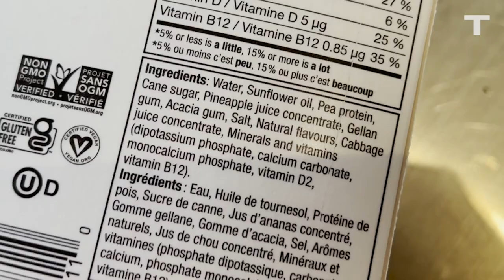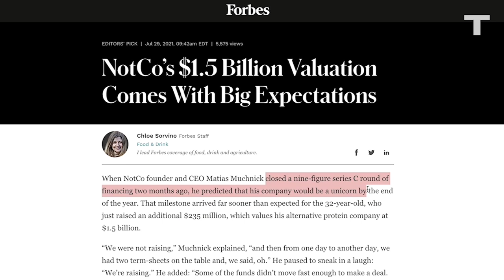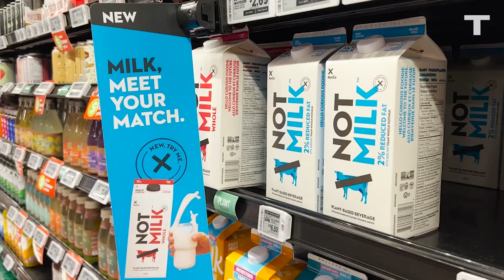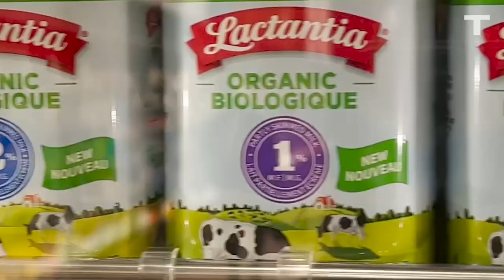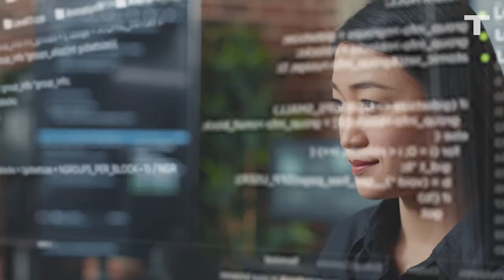How Artificial Intelligence is Transforming the Food Industry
AI Food is fast becoming a real thing. NotMilk uses an algorithm to replicate the flavor of real milk using only plant-based ingredients. As host Amanda Cosco discovers, this could be just the beginning of how artificial intelligence will revolutionize our relationship with food.